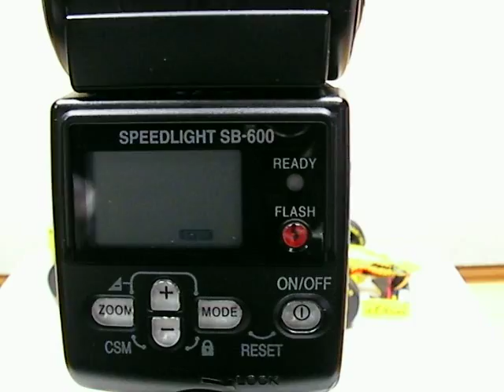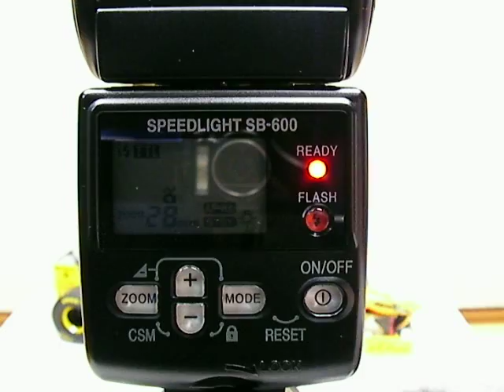SB 600 1